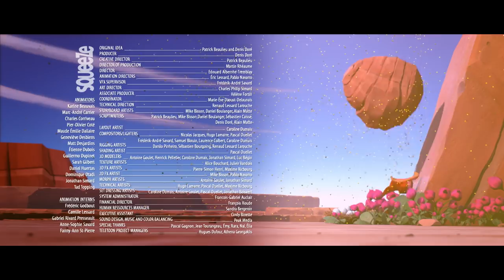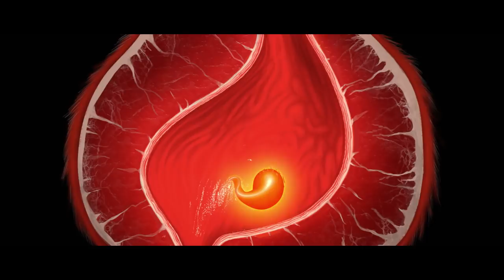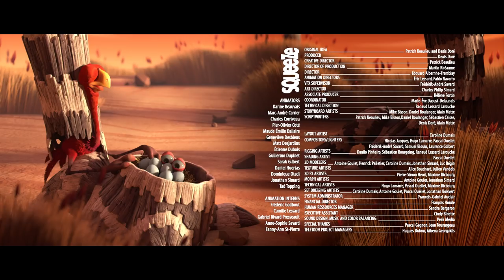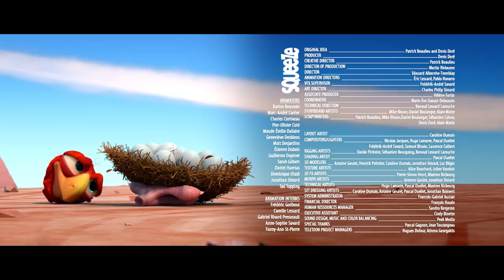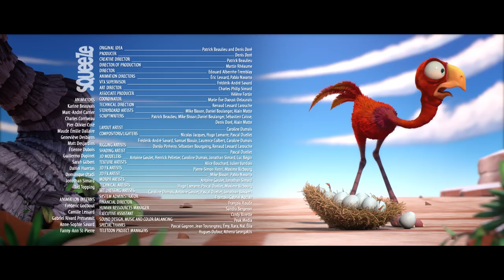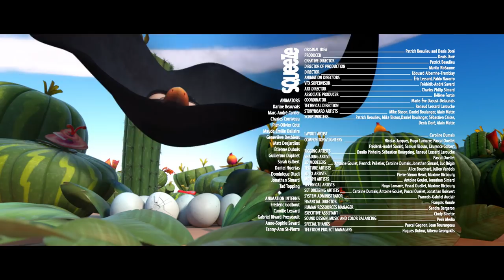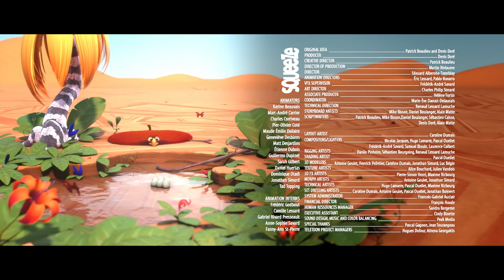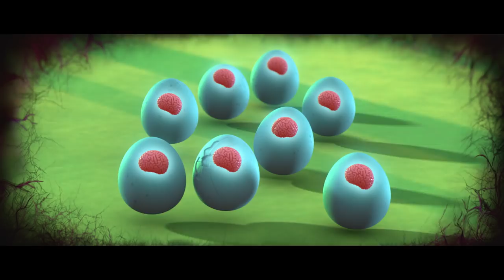CRACKE - ATTACKED BY BEES | Videos For Kids | by Squeeze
Ed lets himself get stung to save his eggs.